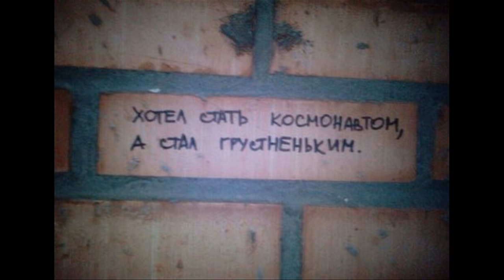Расслабься и улыбнись...